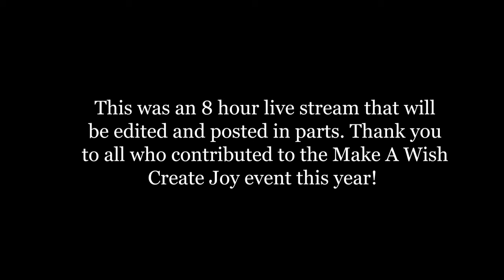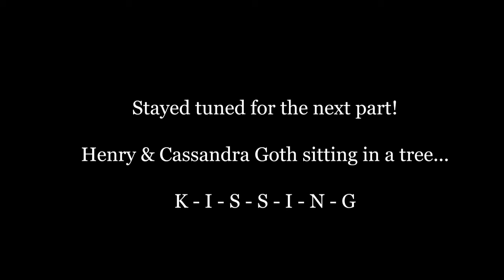SHORT lifespan Rags to Riches | Henry's Legacy | streamed 12/21/23 | part 1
Hi all! We streamed all day on the 21st to raise money for charity. We met our goal! We played a rags to riches short lifespan challenge using Henry from Ultimate Decades. We randomized EVERYTHING. It was a lot of fun. Chat has spoken and decided that this should become a regular series so I am posted the marathon stream in several parts for anyone who wants to check it out. Unfortunately the quality isn't super greatbecause I didn't "record" it, but now that I know we're going to do a series, that will improve. :) We will play this weekly starting after the holiday (day/time TBD).

Please see the mods document for a full list of what I am using in this playthrough (same as NSB)